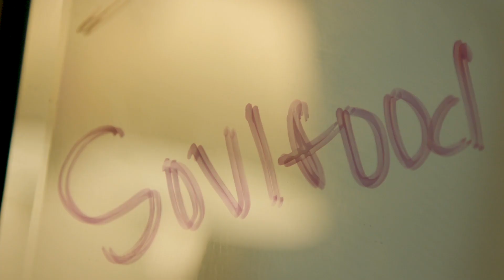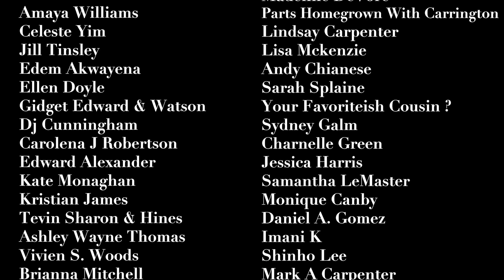BLACK ENOUGH | Episode 7: Black Magic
Amaya, Jaheem, Ember, and Hadiyah work on making magic in the kitchen.

Black Enough is centered around Amaya as she goes through her natural hair transition journey, faith exploration, love, and self-doubt, all while growing as a dancer. Black Enough follows Amaya, an insecure dancer as she creates her BlackGirlMagic Potion in order to survive at a predominantly white college. In her attempt to find wholeness and community, her elusive goal costs her pieces of herself that she may not be willing to lose.

Written & Directed by Micah Ariel Watson
Director of Photography: Jeremy Rodney-Hall
Produced by Joshua Palmer & Justin Reeves
Executive Producer: Micah Ariel Watson
Edited by Jamie Swanson
Assistant Editor: Paige Taul
Costume Design: Branika Scott, Natalie Pendie,
Production Design: Lena Morton
Hair Design: Zakia Alomari
Choreography: Chiquita Melvin

Starring:
Tiffany Gordon (@its_janeeen)
Natalie Pendie (@nahtuhlie)
Branika Scott (@blashonnn)
Randy C. Melton (@randy.corron)
Denise Gordon (@_deniseg21_)
Ugochi Nriaka (@ugochinriaka)
Brandi Jaray McLeain (@brandicejaray)
Milton Jackson (@iammiltonj)
Isaac Tolliver (@isaac_tolliver)
Taylor Leigh Lamb (@tayleighlamb)
Chiquita Melvin: (@ms._melvin)

Voices of
Kemi Layeni
Ravynn K. Stringfield